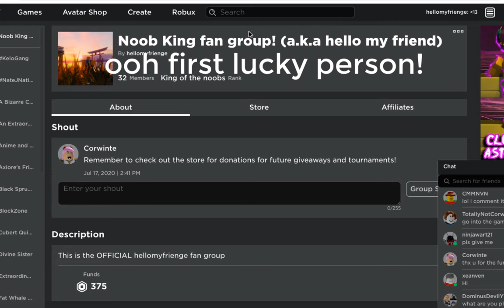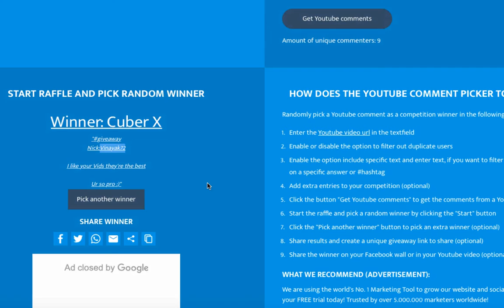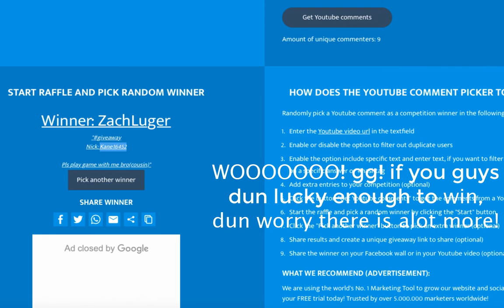The Giveaway Winners! (The time has come!)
my nick: hellomyfrienge(ofc)